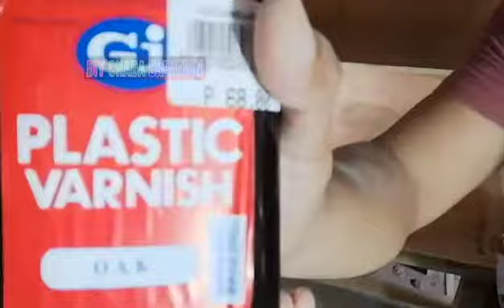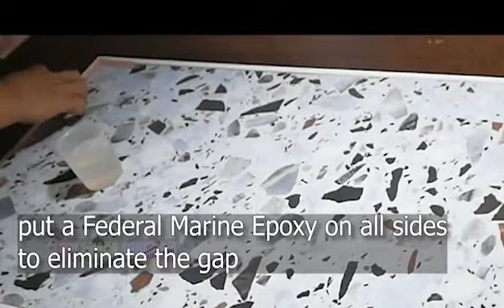Transforming Old Table With Tiles And Mouldings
Hi ka-DIY,
In this video, I will show you step by step on how I transform an old table into an amazing look with tiles and mouldings. This is perfect for coffee table and garden table.

Please visit also my Facebook Page: DIY Chada Creation at this